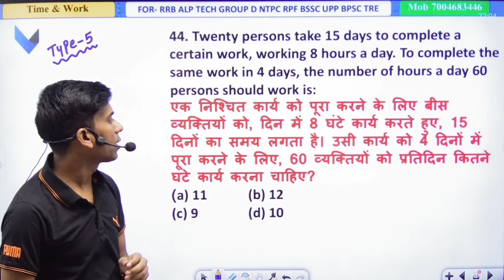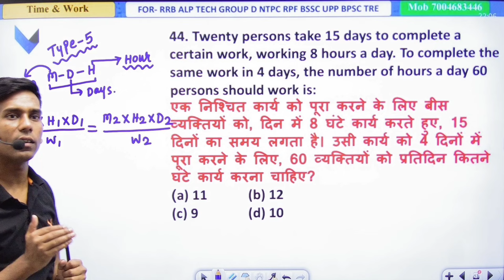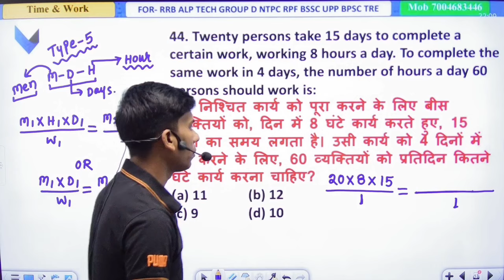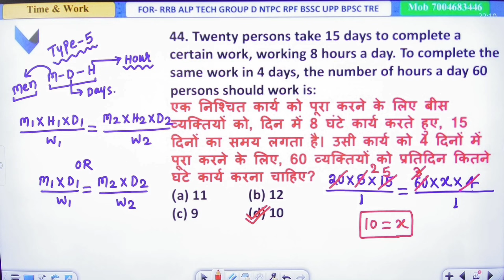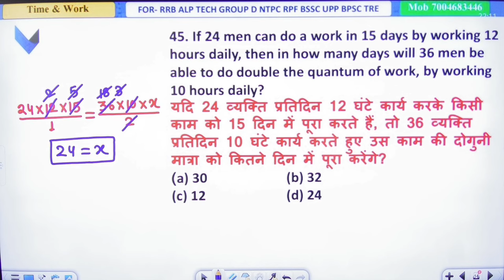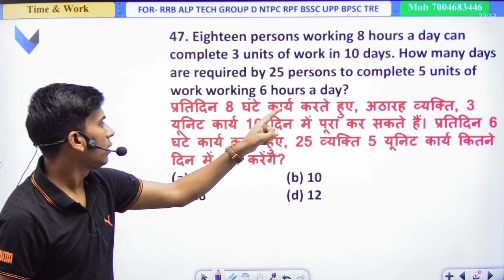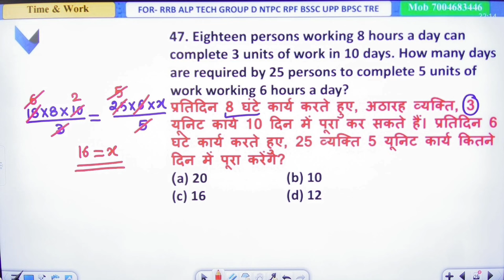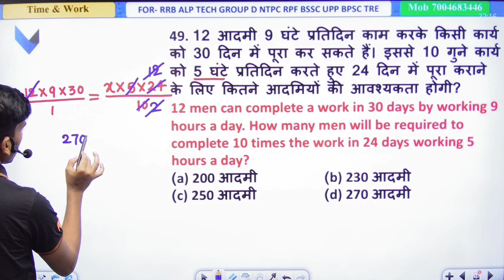M-D-H | Time and Work | पूरा concept आसान भाषा मे समझे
यदि आप हमारी Online Course खरीदना चाहते है तो नीचे दिए गए Link से app Download करे

RRB ALP 2024 Playlist Link:-

🔴Paid Batch Schedule 🔴

8:00 am Master Batch for Railway Exams

9:00 pm Brahmastra Batch(Maths Foundation 2.0)